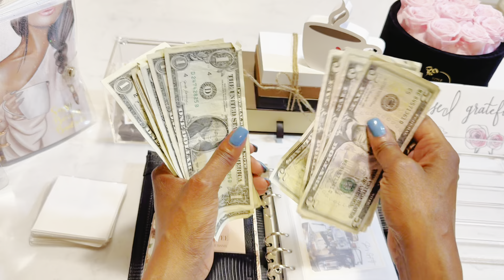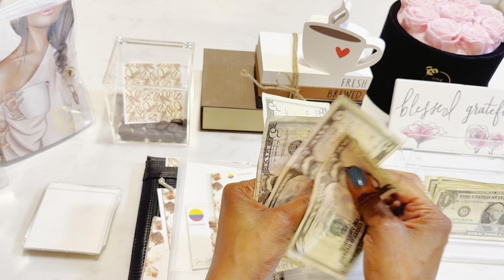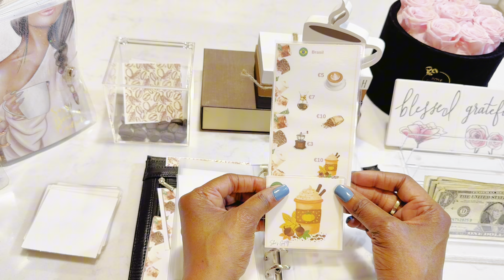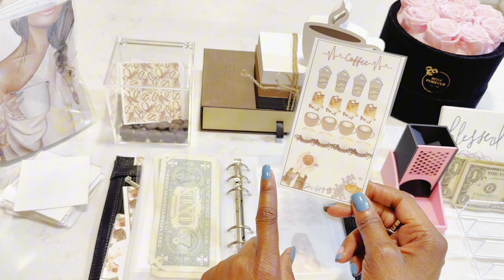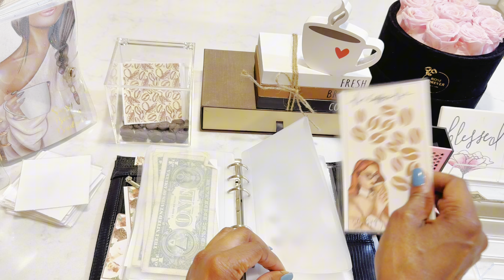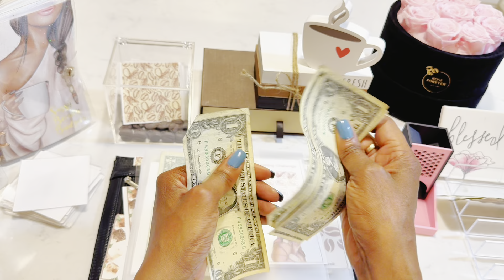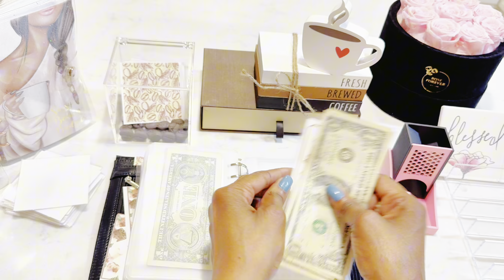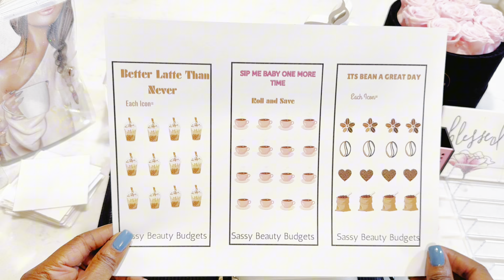Coffee Savings Challenge Box 🤎☕️| $40💵| July 2024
Hello Budgeting Beauties!

Thank you for taking your time out for another Coffee with Friends Mondays. This cute coffee challenge was created by @She_has_got_it 🤎.

Binder - @budgetwithmi